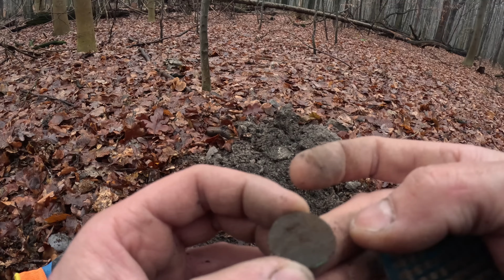Wykopki Zrytych# Poszukiwania wykrywaczem metali# Equinox 800# 2024#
Super wypad z ekipą w super teren# Grupa Eksploracyjna Zryci# co wyskoczyło? Zapraszam do oglądania# 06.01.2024.#